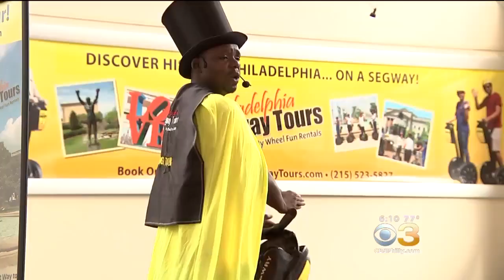Terror On Two Wheels: Segway and Spirits Ghost Tours